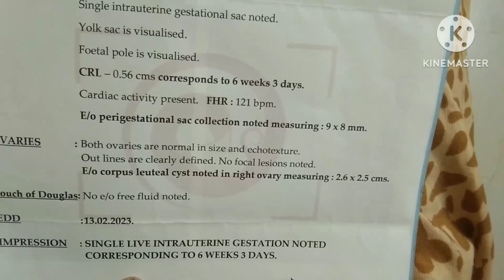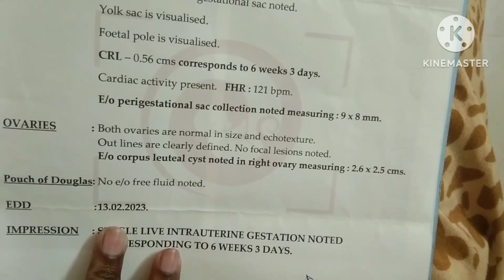baby boy early Pregnancy Scan report in telugu 2023